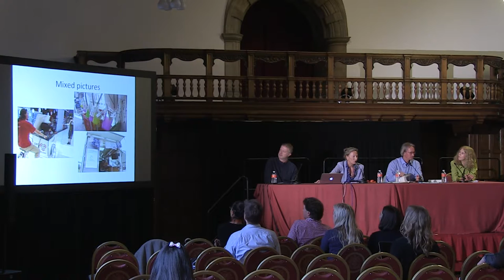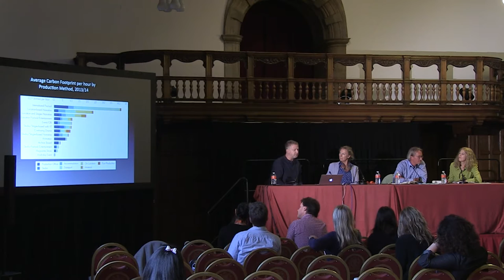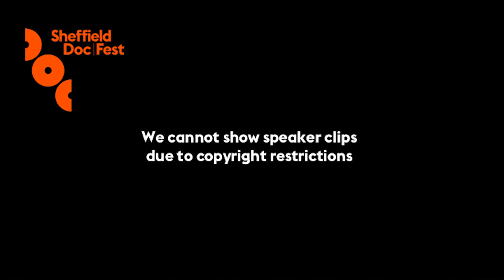Sheffield Doc/Fest 2016: Documentary Film Production Goes Green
Did you know that the film industry generates two per cent of all carbon emissions worldwide? Our filmmaking is impacting global warming and we urgently need to find a way to make it greener. In this panel, experts introduce tools for sustainable film production.

The panel is chaired by Birgit Heidsiek and the panel included Christiane Dopp , Paul Bradshaw and Carl A. Fechner.